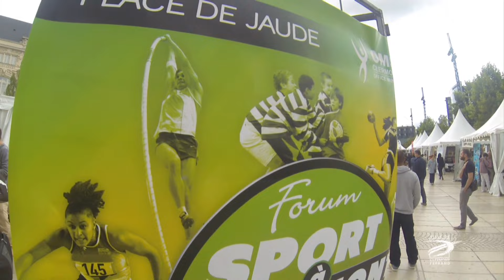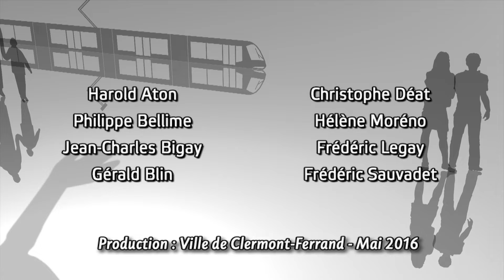Les 30 ans de l’Office Municipal du Sport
L’OMS, pour les initiés, fête cette année ses 30 ans…